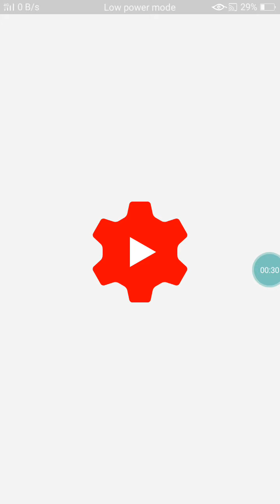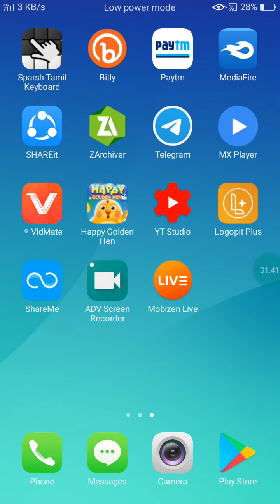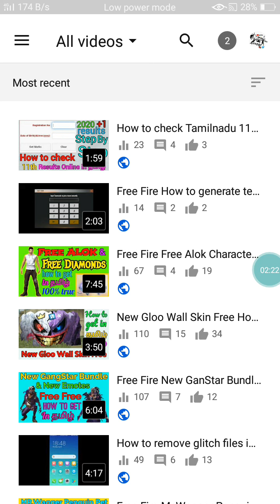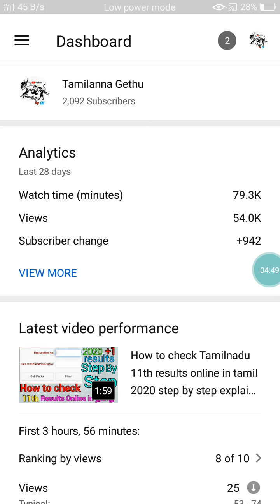மனச துறந்து பேசுங்க இது உங்களுக்கான video dont forget Comment Guys By TGகபிலன் My last Video Bye Bye